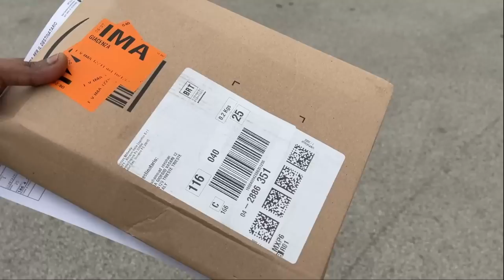I Bought A New Wireless Mic🎤 For Vlogging || Fm Zeeshan Vlogs